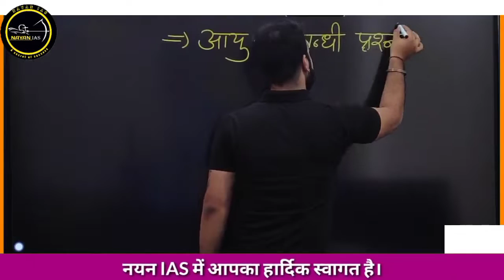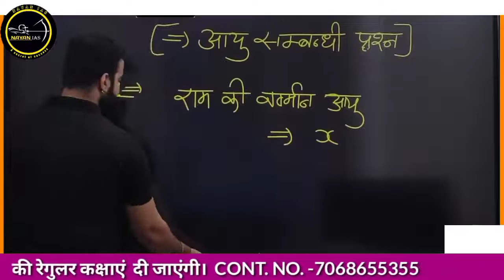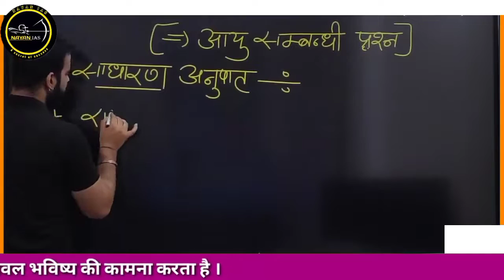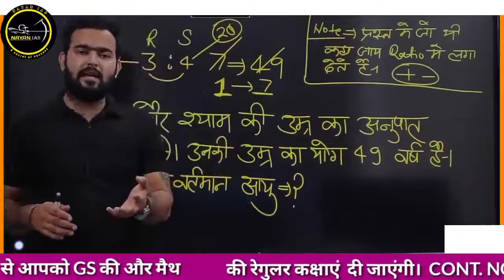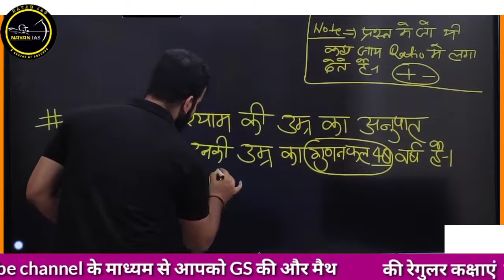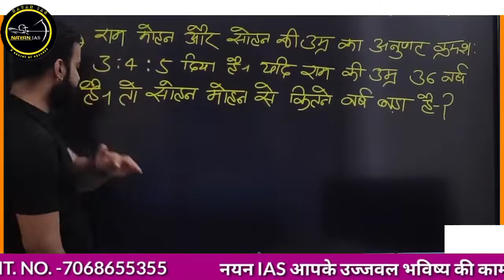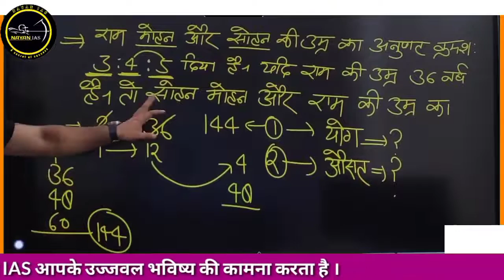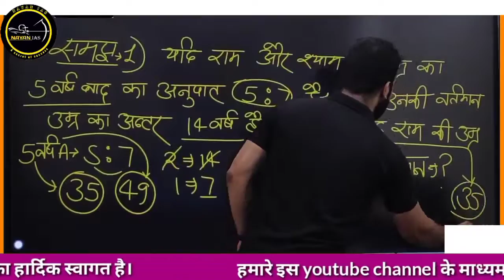आयु से संबंधित सभी महत्वपूर्ण प्रश्न/AGE for bsscgl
agequestion for all competitive exam
aayu se sambandhit sabhi sawal
math important question kaise banaye,easist mathod for solving age related questions
age se related koi bhi question aashani se lagaye
aayu se sambandhit sabhi sawal kaise hal kare
aayu pita putra ka kaise nikale
math ke sabhi top question
math ke sabhi question kaise lagaye